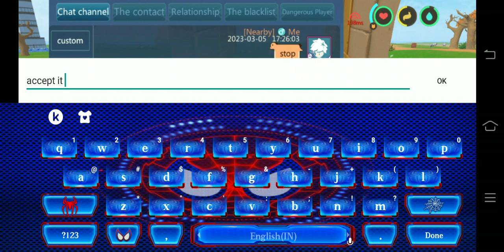Utopia origin story